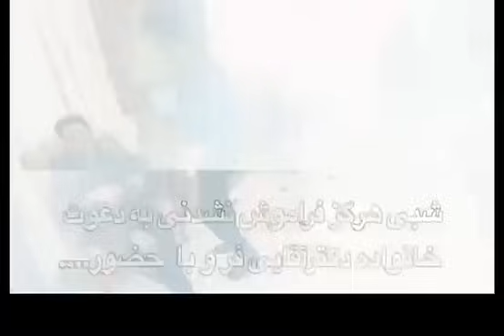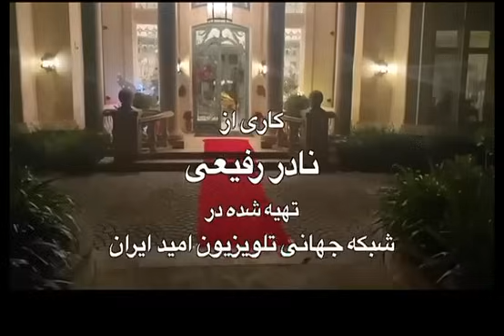شبی فراموش نشدنی به دعوت خانواده محترم دکتر آقایی فر و جشن بیستمین سال عروسی منصور با همسرشان